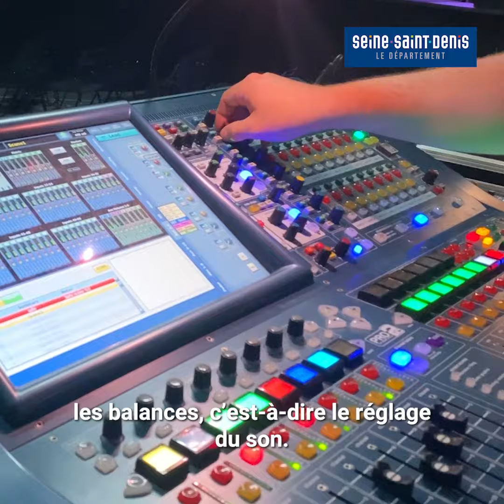Dans les coulisses du Summer Camp festival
Le festival Banlieues Bleues Summer Camp va faire vibrer votre été ! Jusqu’au 24 juillet, ce sont 20 concerts gratuits dans 13 villes de la Seine-Saint-Denis. Pour l’occasion, nous sommes allés voir une des artistes, Senny Camara, à Saint-Ouen. Elle nous fait vivre son festival, des loges au passage sur scène... Vidéo.

Il y a forcément un concert près de chez vous ! La programmation